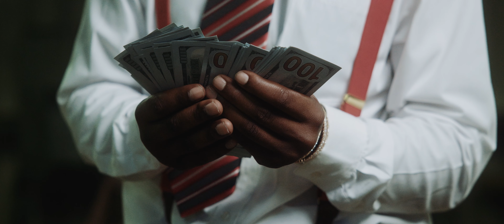Red Gata - Head Huncho (Music Video) Canon R6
Dir x Rm Capturez